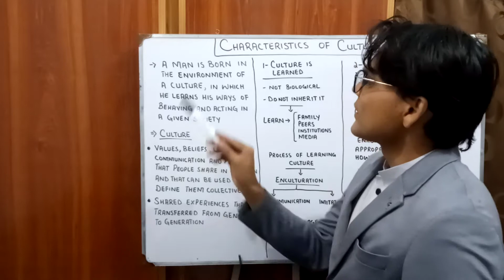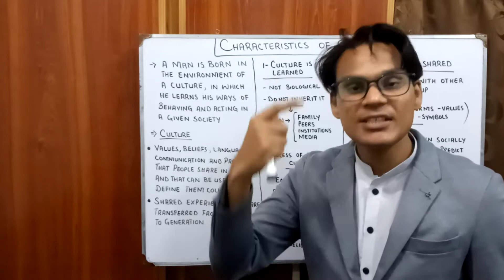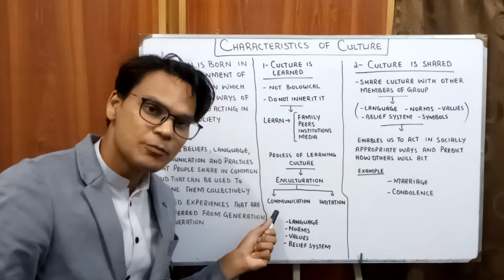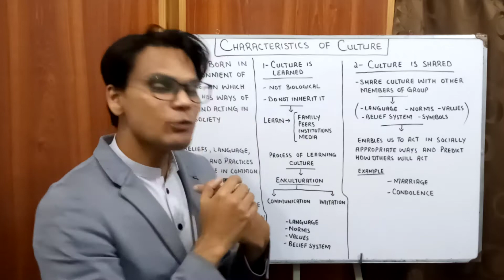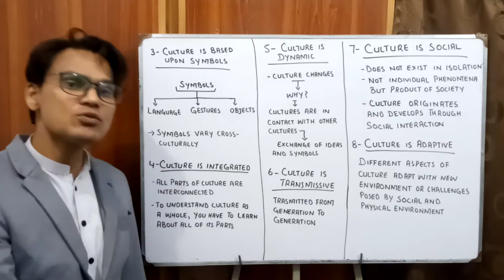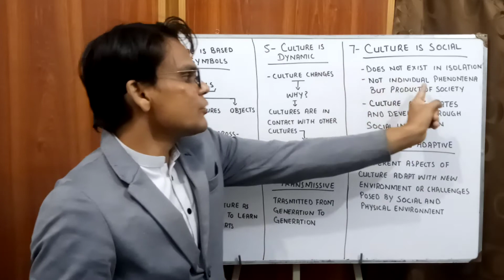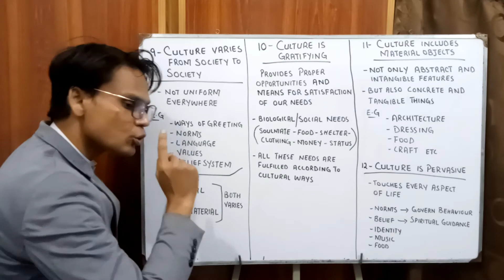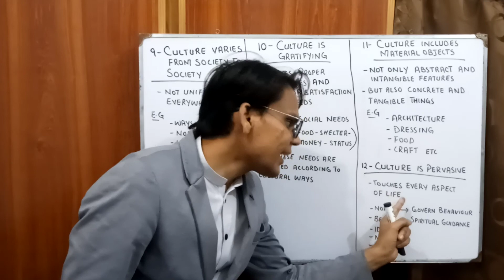Characteristics of Culture | Sociology Lectures | Lectures by Waqas Aziz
Characteristics of Culture are very easy to comprehend. There are Twelve Characteristics of Culture. These Characteristics are;

Culture is Learned
Culture is Shared
Culture is based upon Symbols
Culture is Integrated
Culture is Dynamic
Culture is Transmissive
Culture is Social
Culture is Adaptive
Culture Varies from society to society
Culture is Gratifying
Culture includes Material Objects
Culture is Pervasive